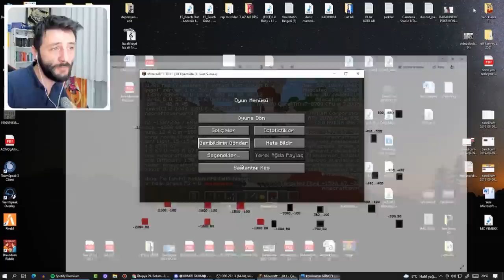Minecraft KARDEŞ KAVGASI !! İlk Kule Fethi (Elitramızı Kaybettik!) #1